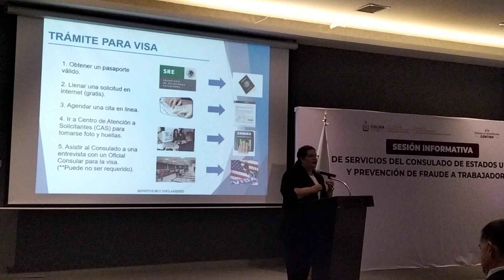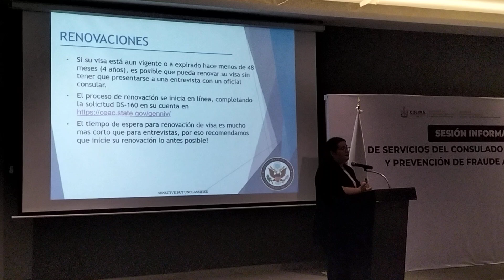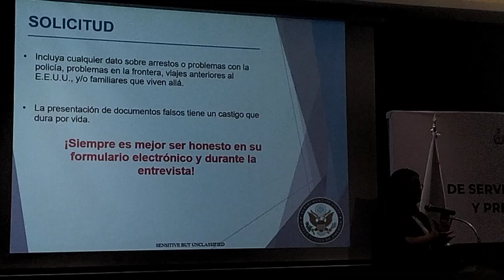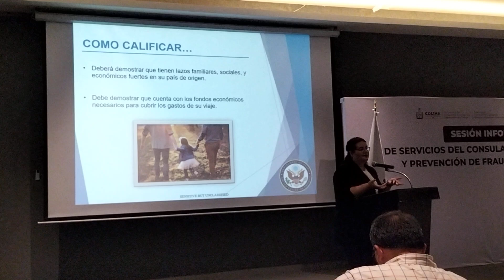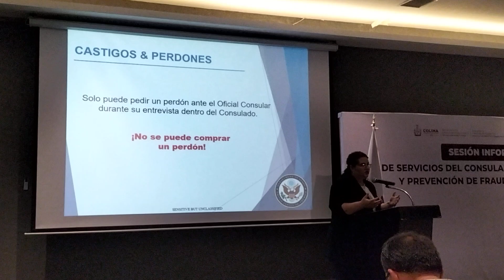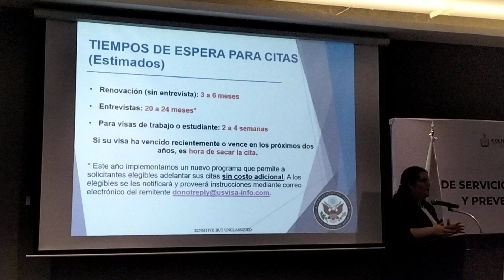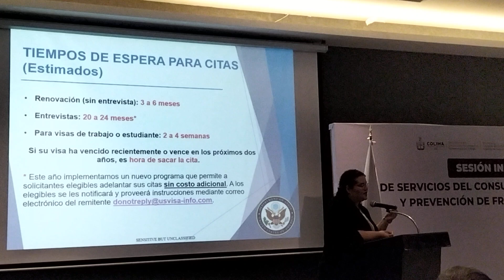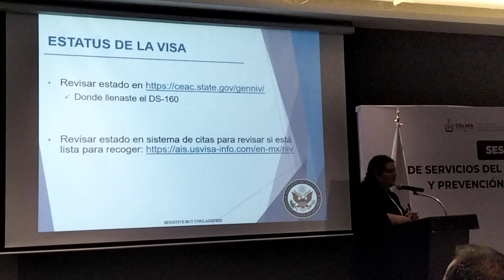cómo TRAMITAR tu VISA Estados Unidos #2024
Consulado americano
realizó jornada de
información en Colima

Deborah Vélez Cardec, Vicecónsul de Estados Unidos en la ciudad Guadalajara, informó que se ofreció una charla en la ciudad de Colima para dar a conocer los tipos de visas que otorga su país, así como los fraudes más comunes.
Comentó que el consulado está estrenando oficinas en un nuevo lugar para un mejor servicio a la población, “tenemos mucho más espacio que nos va a permitir ampliar la cantidad de servicios que podemos darle a la gente”.
Indicó que van a disminuir el tiempo de entrega de visas “acabamos de abrir un programa gratuito que es para las personas que ya están en espera de su visa”.
Sobre los fraudes, dijo que la gente debe estar muy al pendiente de las páginas “todo lo que venga de la página que son del gobierno van a tener el punto .gob, no hagan pagos adicionales a menos que sean los 185 dólares por la visa, es este tipo de información que le damos a la gente para que sepan cómo tener precaución”.
Indicó que para obtener una visa americana la gente tiene que hablar con la verdad, “que tienen una razón válida para visitar Estados Unidos que sea un viaje porque quieren ir a Disney y que tienen los lazos suficientes para que los traiga nuevamente a México y la razón económica para hacer el viaje”.